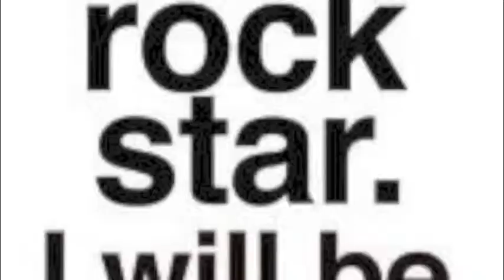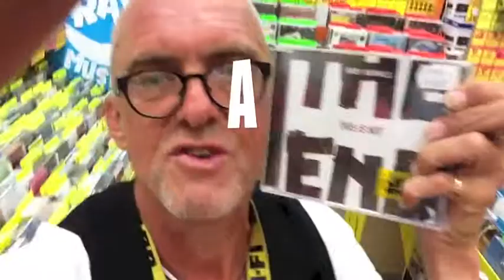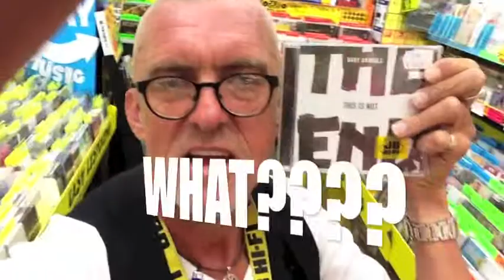JBNRTV The Baby Animals This Is Not The End Episode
Daz Talks about The Baby Animals comeback album This Is Not The End Episode and also shows some old photos of when he worked for the band and shows off his mullet
SHINE ON !